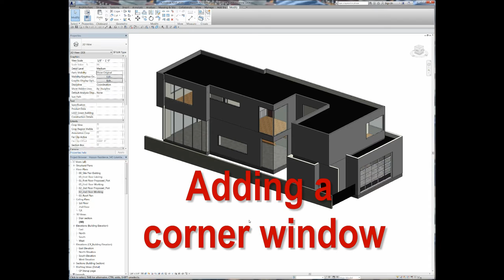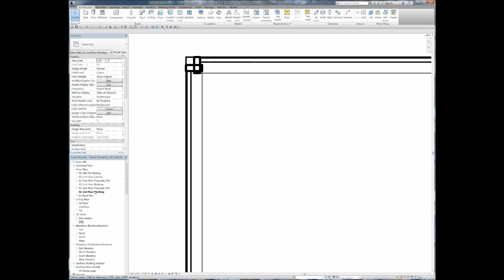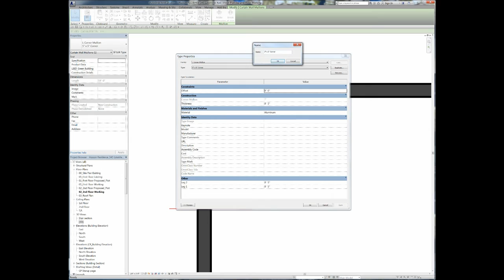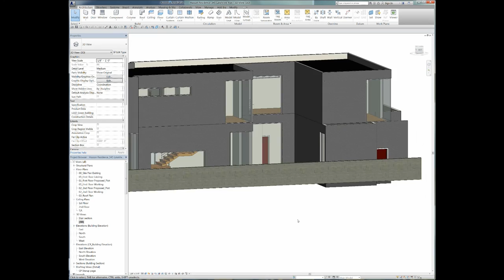Adding a corner window in Revit Architecture